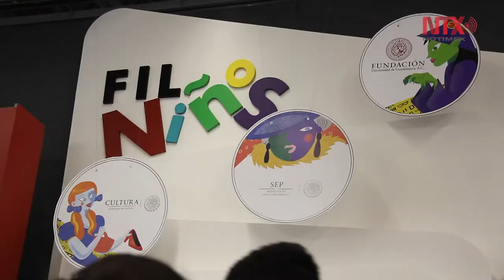Lectura y diversión, FIL Niños 2018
En la edición 2018 de la Feria Internacional del Libro de Guadalajara abrió como desde hace 8 años el espacio FIL Niños, con talleres, actividades y espectáculos.